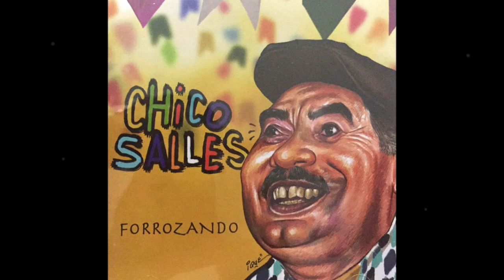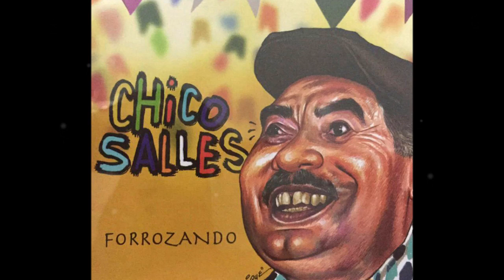Chico Salles - ASAS - Raimundo Fagner - Abel Silva - ano de 2005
Chico Salles - ASAS - Raimundo Fagner - Abel Silva.
Álbum: Chico Salles - Forrozando - Rob digital.
Ano de 2005.
Forró em Vinil.
Coisas que o tempo levou.
luciano hortencio.